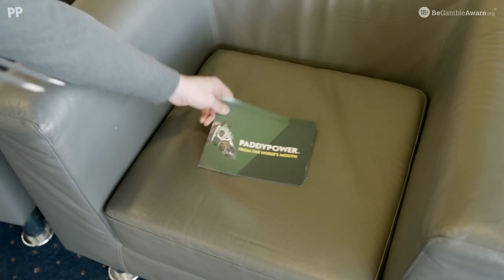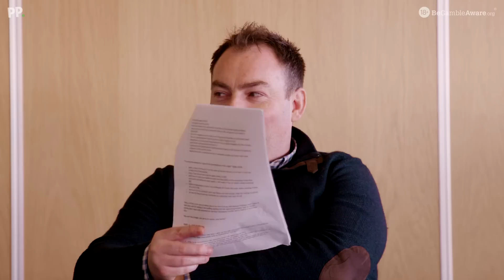NATIONAL HUNT SEASON PREVIEW | Ruby Walsh | Frank Hickey | From The Horse's Mouth | Cheltenham 2023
The great trio of PK, Ruby Walsh and Frank Hickey fancied a change of scenery, and ventured to Leopardstown to record an in-depth preview of the upcoming jumps season.